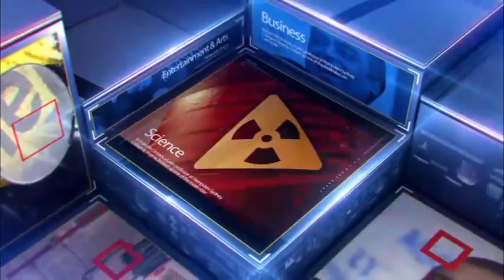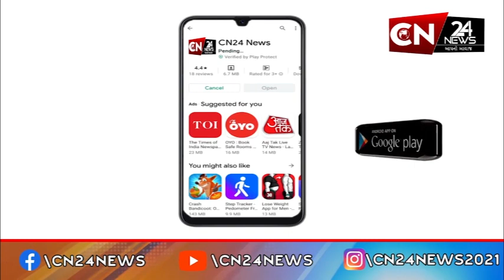સુરત : ક્રિકેટ રસિયાએ રિયલ ડાયમંડનું બેટ તૈયાર કરાવડાવ્યું